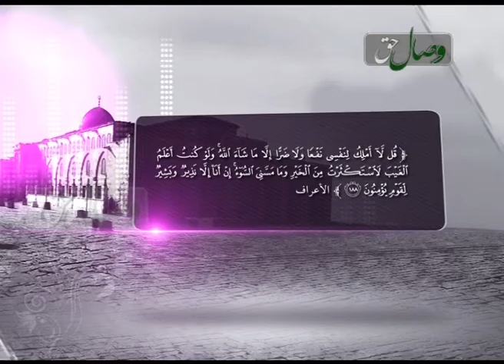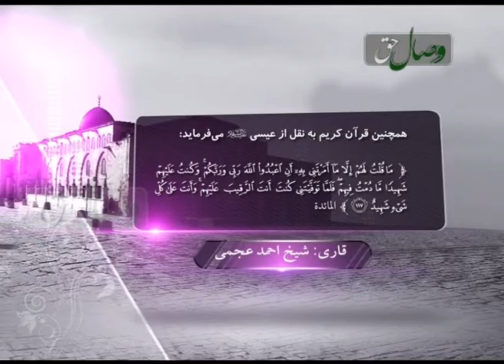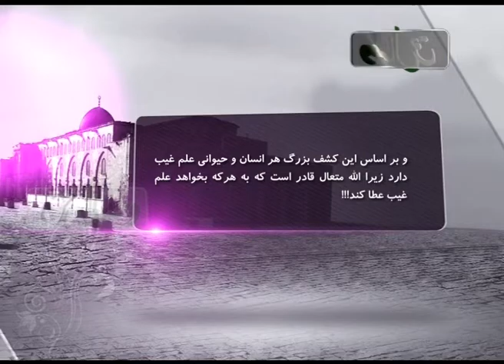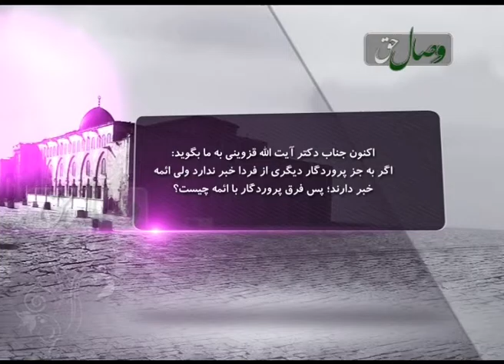Охунд Қазвинй ва иҳонат ба имом Ҷаввод - Висоли хак